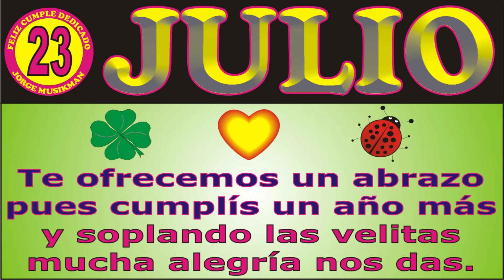23 DE JULIO FELIZ CUMPLEAÑOS KARAOKE - CANCIONES DE CUMPLEAÑOS FELIZ CUMPLE DEDICADO - MAÑANITAS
↓↓↓ LETRA ↓↓↓

23 DE JULIO FELIZ CUMPLEAÑOS

JORGE MUSIKMAN

FELIZ CUMPLEAÑOS
MAÑANITAS
EL DÍA DE TU SANTO
SERENATA